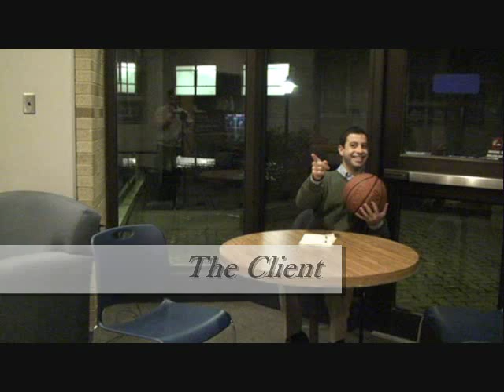Business Law and Ethics - Part1